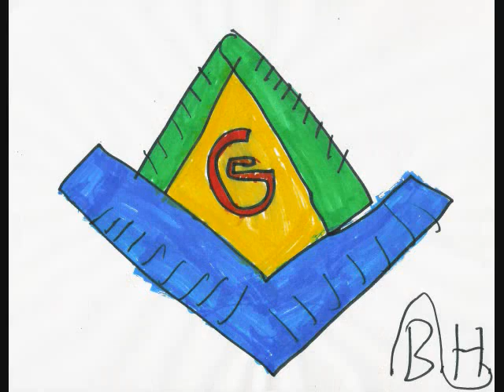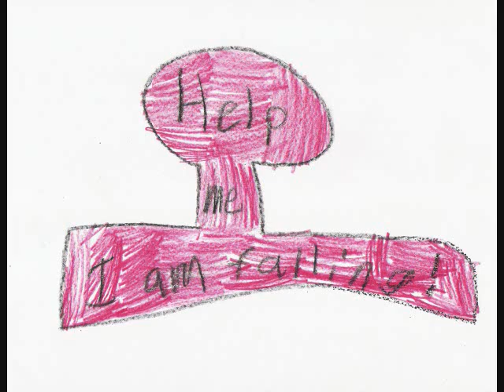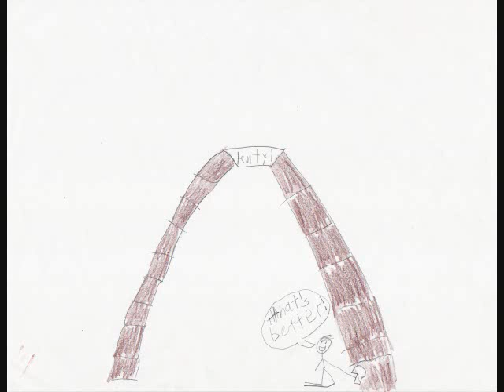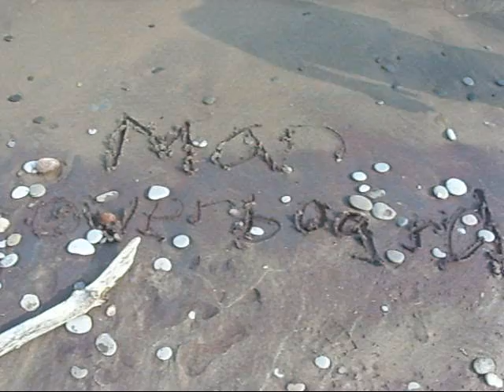Michael Brunnock ~ Man Overboard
On their way home from a cub scout water safety course, 10-year-old Brandon and his sister, 8-year-old Maya were listening to "Man Overboard" in the car and began visualizing the scenes from the song armed with their new knowledge.  The kids and their mom thought it might be fun to illustrate a music video for the song using literal depictions of each line and verse.  After six weeks of dedicated work by the kids, mom put together the drawings and a video was born.